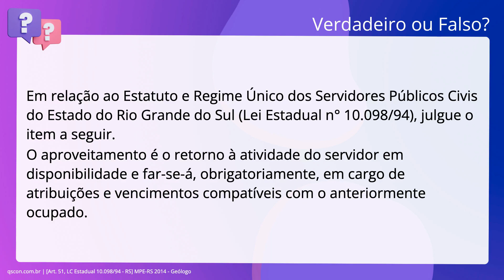QScon Direito: [Art. 51, LC Estadual 10.098/94 - RS] MPE-RS 2014 - Geólogo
Art. 51, LC Estadual 10.098/94 RS | MPERS 2014 | Geólogo

Em relação ao Estatuto e Regime Único dos Servidores Públicos Civis do Estado do. Rio Grande do Sul (Lei Estadual n° 10.098/94), julgue o item a seguir. O aproveitamento é o retorno à atividade do servidor em disponibilidade e. far-se-á, obrigatoriamente, em cargo de atribuições e vencimentos compatíveis. com o anteriormente ocupado.

Gabarito: Verdadeiro